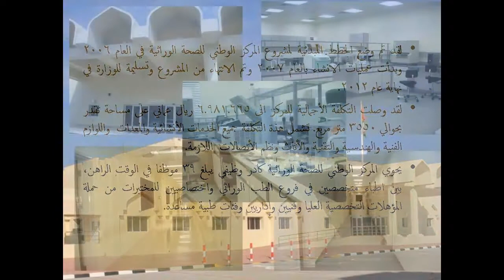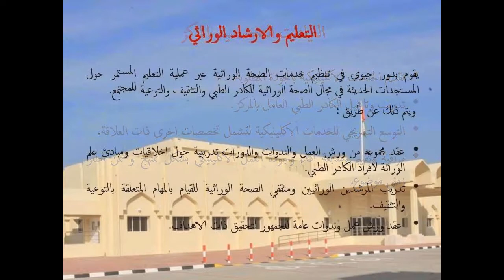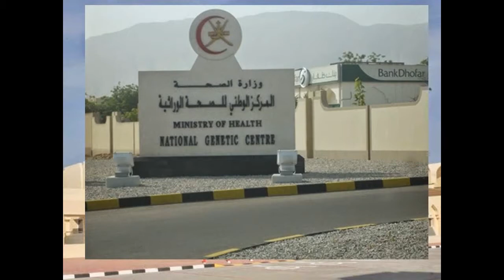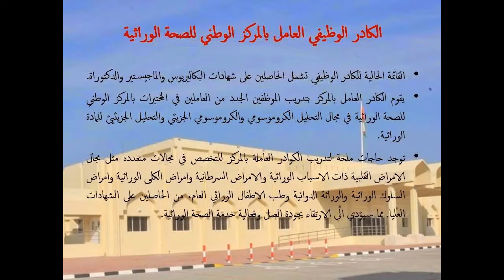المركز الوطني للصحة الوراثية - إنجاز وطموح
القناة التعليمية والارشادية  للمركز الوطني للصحة الوراثية
National Genetic Centre Education & Teaching Channel